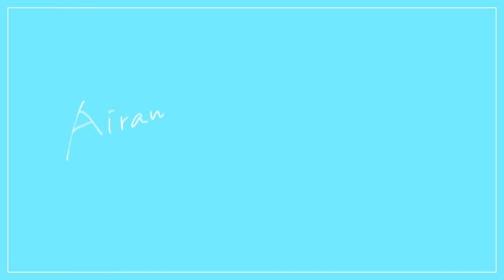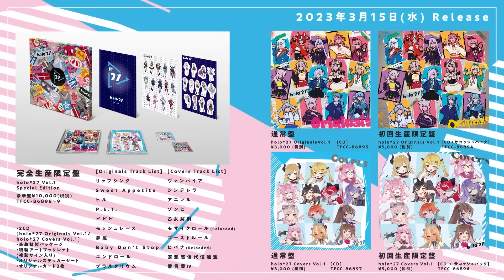[REUPLOAD] All holo*27 Collab Member Intros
Reuploaded because of a minor typo from the first time!

Their calm self-introduction and song introductions are some of the tamest lines we've heard from any single one of them. The songs are great. Both Originals and Covers albums are now out and available for streaming!

Starring